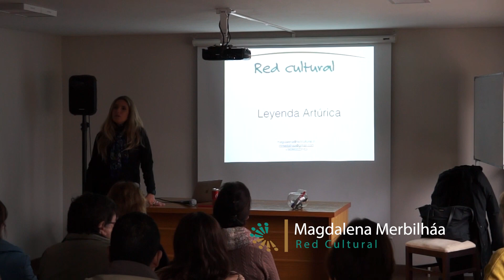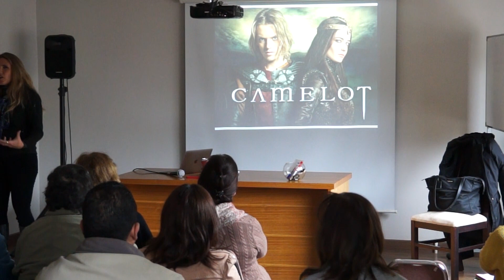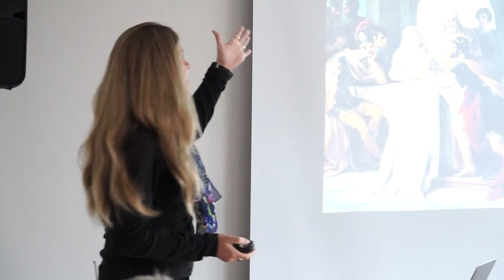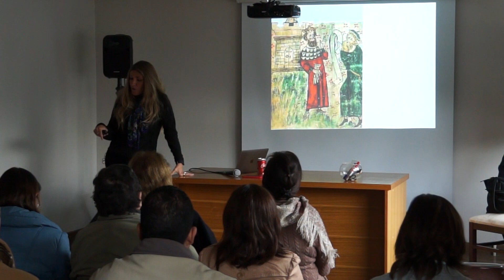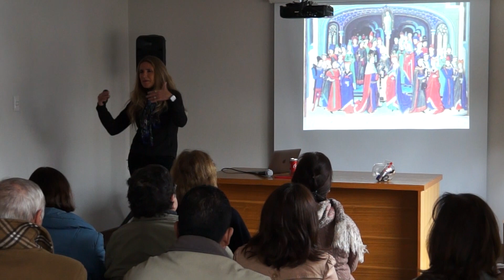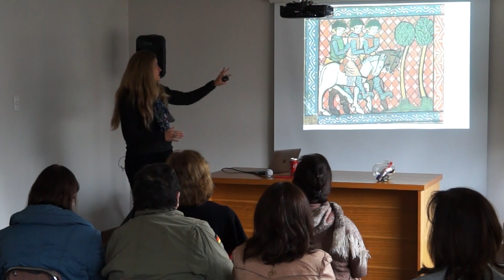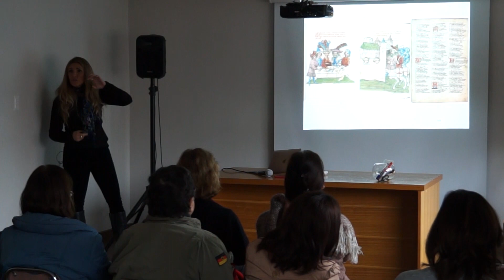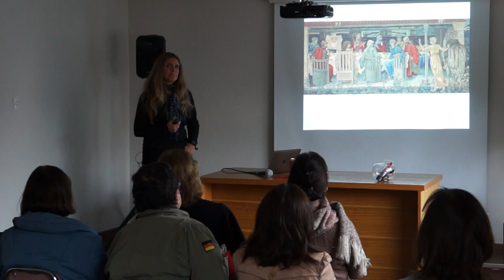LA LEYENDA ARTURICA - Magdalena Merbilháa - Red Cultural - Curso Literatura Inglesa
La Leyenda Artúrica es un constructo literario, parte de la llamada Mitología Creativa de Occidente. La idea de un Rey Ideal, en una corte ideal encantó a oocidente conviértiendo a Arturo en el Rey más real de la historia, aunque nunca haya existido.  La corte de Camelot y sus caballeros heróicos de la mesa redonda en busca del Santo Grial fascinó al mundo medieval y aún encanta a nuestro tiempo. Para conocer de esta historia, no te pierdas esta charla...